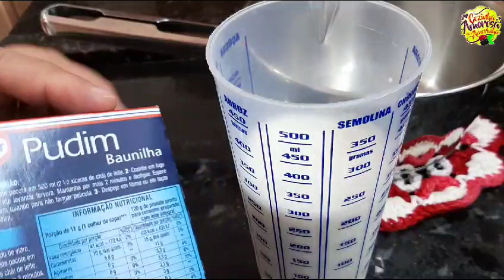🧶SÓ 3 INGREDIENTES, SEM CREME DE LEITE,SEM OVOS /SOBREMESA FEITA EM 30 MINUTOS.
ESSA SOBREMESA É FACIL ..SIMPLES E TAO RICA PARA VOCE  DECORAR SUA MESA
INGREDIENTES.
🧶01 GELATINA DE MORANGO
🧶250ML AGUA QUENTE
🧶01 PUDIM EM CAIXA DE BAUNILHA
🧶300ML DE LEITE
🧶COMPARTILHE
🧶COMENTEM  SE PUDER